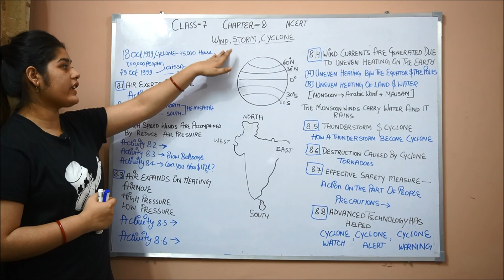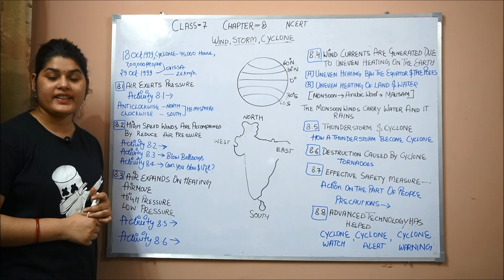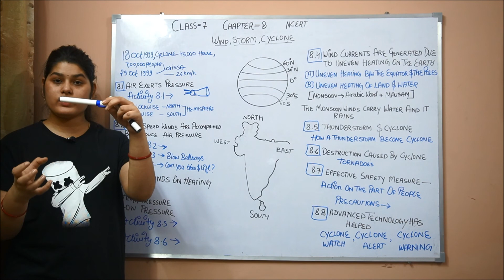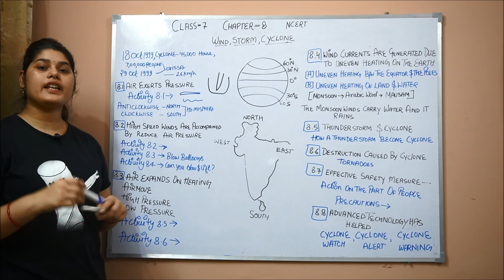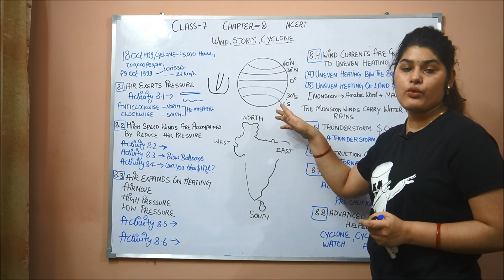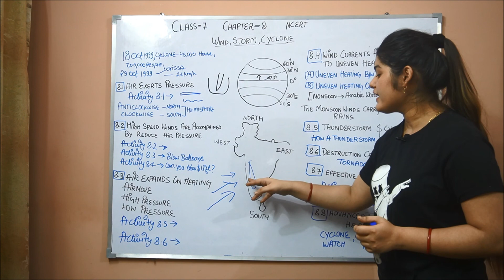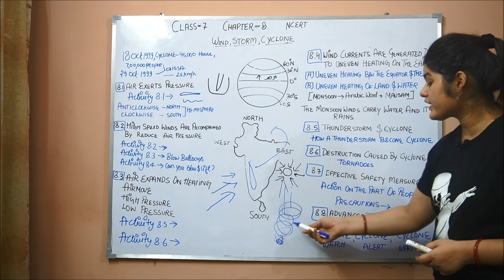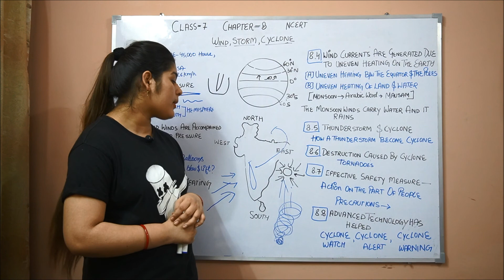Class 7 Chapter 8 Wind Storm Cyclones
Welcome to Nisha Knowledge Hut

Under This Chapter You Would Able To Learn About :-

# HIGH SPEED WINDS ARE ACCOMPANIED BY REDUCED AIR PRESSURE
# AIR EXPANDS ON HEATING
# WIND CURRENTS ARE GENERATED DUE TO UNEVEN HEATING ON THE EARTH
# ADVANCED TECHNOLOGY HAS HELPED